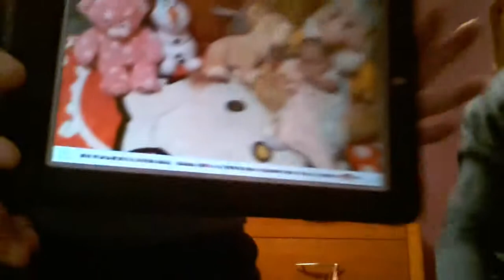Collab with sages world! And a annoucment